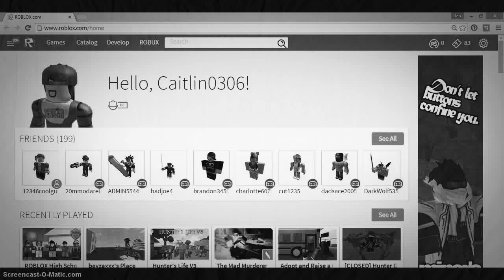I Was with Keira!